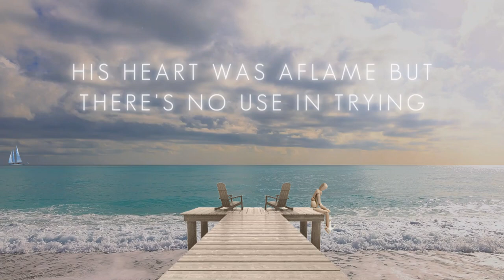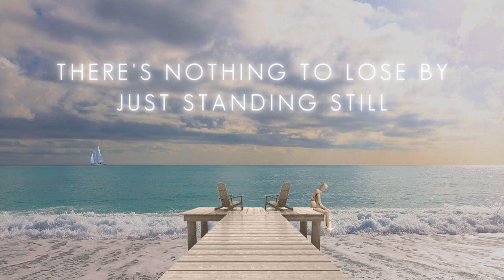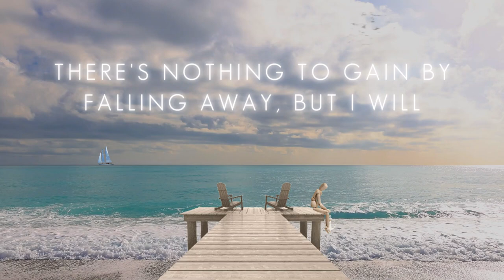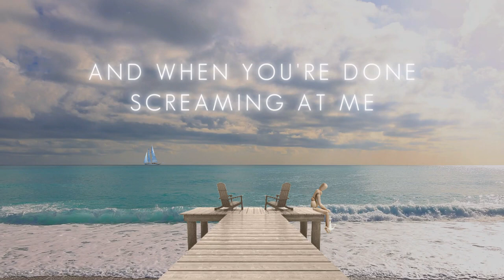Mike Garrigan - "Anchors" (Official Lyric Video)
Writers:
Jonathan Ferreri
Mike Garrigan

Recording:
Mike Garrigan: Vocals and Lyrics
Jonathan Ferreri: Guitars and Programming
Kyle Hovland: Bass
Chris Broome: Drums

Mixing:
Chris Broome

Mastering:
Joe Bozzi

Lyrics:
She shackled her tale to a twist in the chain
She married a boy, but she never explained why she
Cast all her joy in the ocean forever
Sinking like stones, tethered by anchors
He waited all day on the shore of the island
His heart was aflame but there's no use in trying
When you're cast to the wind, and you scatter like feathers
Sinking like fire, tethered by anchors

And when you throw stones at the shadows
And when you're lost searching for me
And when you dive deep for the answers
We're tethered by anchors under the looking glass sea

They never did talk of that evening together
Or why she just stopped dead in her anger
He felt the chill like a change in the weather
Sinking like rain, tethered by anchors

And when you're done screaming at me

There's nothing to lose by just standing still
There's nothing to gain by falling away, but I will.

And when you're lost dreaming of me